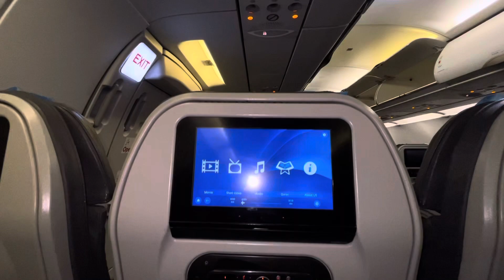Jinnah International Airport | Karachi Airport - Pakistan 🇵🇰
Jinnah International Airport is the second largest airport in Pakistan..